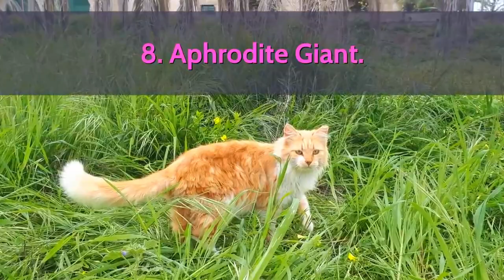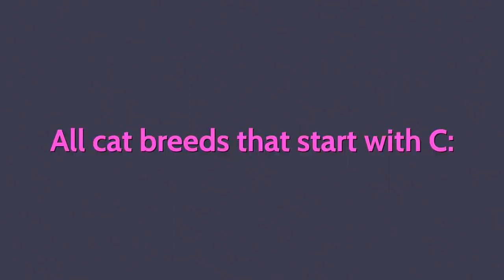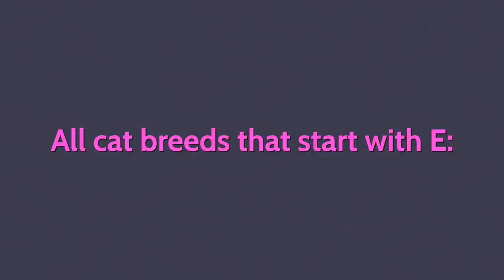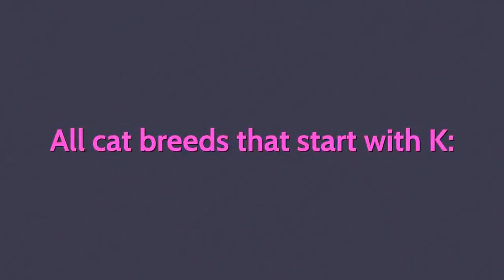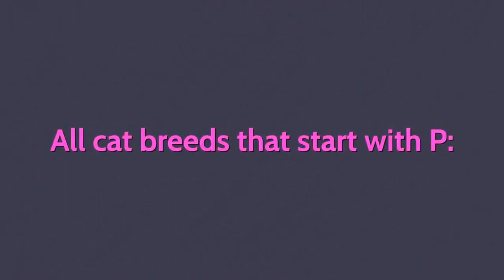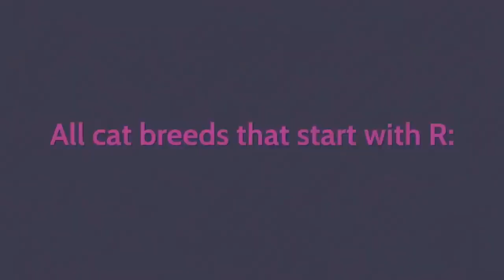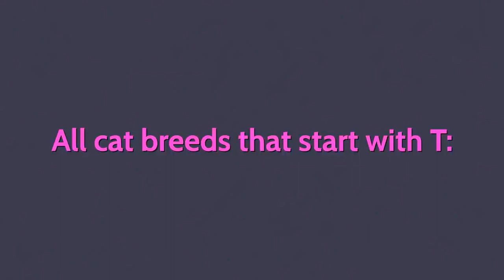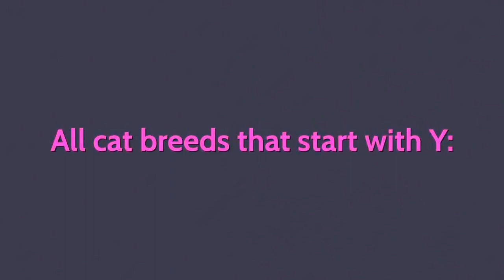ALL 98 cat breeds in the world WITH PICTURES A-Z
All 98 cat breeds in the world WITH PICTURES

Discover the Fascinating World of Cats: A Comprehensive Guide to All 98 Cat Breeds with Stunning Pictures!" - In this blog post, we will take you on a journey through the diverse and captivating world of cats. From the popular and well-known breeds to the rare and exotic ones, we will showcase all 98 cat breeds alphabetically, accompanied by beautiful pictures. Whether you're a cat lover or simply curious about these amazing creatures, this guide will provide you with valuable insights into their unique characteristics, appearance, and temperament.

Creative Commons-licentie - Naamsvermelding (hergebruik toegestaan): Healty Pets